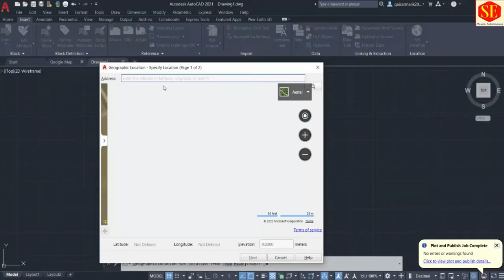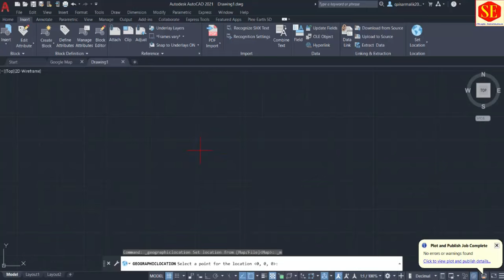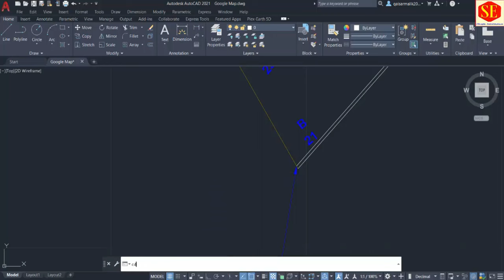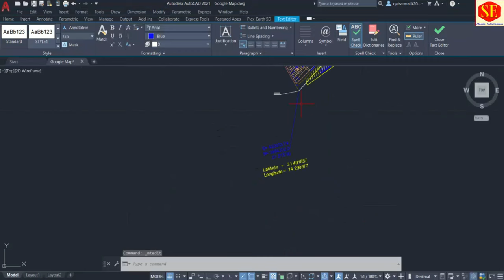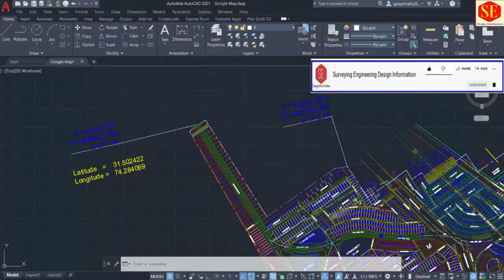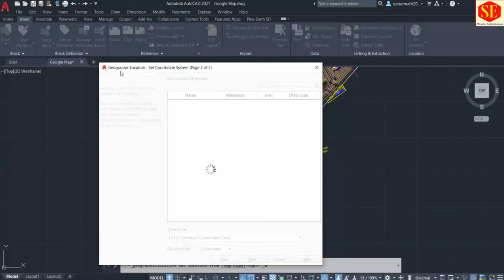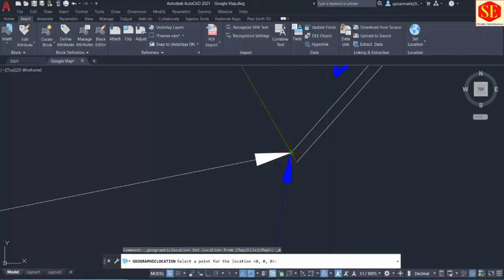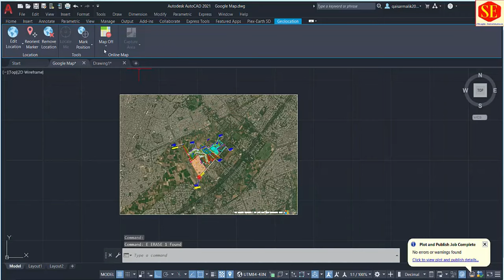How to Open Google Map in AutoCAD & Land Plan Impose in Online Satellite Map. |Geolocation AutoCAD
This Video about Online Satellite Map in AutoCAD . How to Open Location And open Google Map in Autocad Window. And Inset Google Image in Your Land Coordinated Plan.